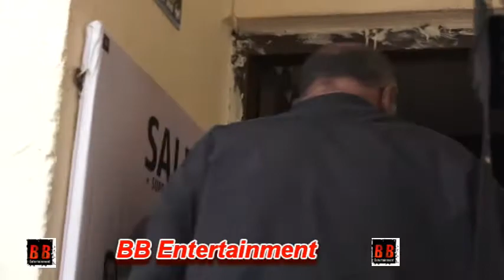Trailer Launch Of Film Helicopter Eela